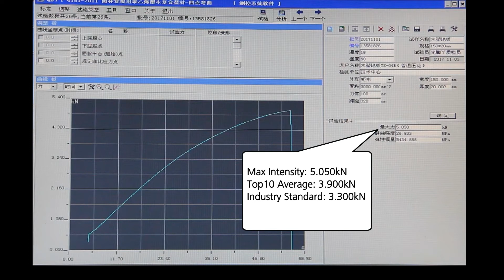Coowin Composite Decking TS-04B Embossing Surface Strength Test VIDEO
The strength of the same specifications products depends on their inside molecules melding degree.
The strength of the same specifications product not only affects the service life and safety factor, but also decided the uses of the product and environment requirements.
The high-intensity product can effectively reduce the damage rate of the product, greatly reduce the maintenance costs and the frequency of product replacement, so that we no longer waste time and energy on these complicated things.
One hundred years, we facus on the WPC.
COOWIN is a MANUFACTURER specialized in High Quality WPC Outdoor Decking and Wall Panel for 17 years.